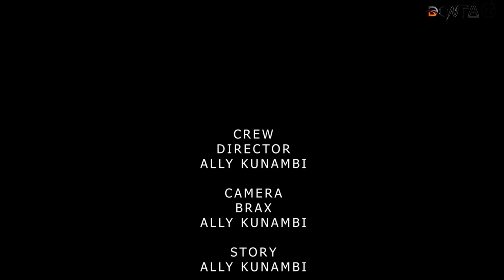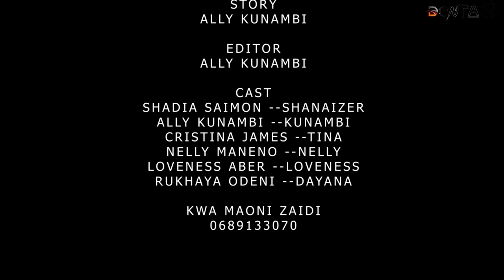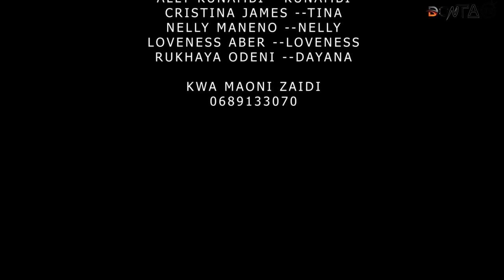HOUSE BOY /12/ 💔 Love Story